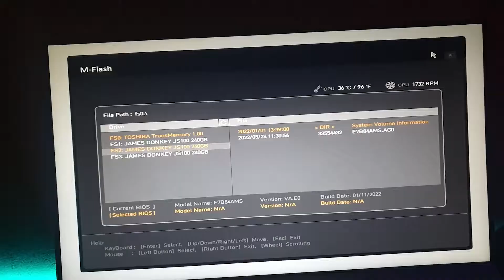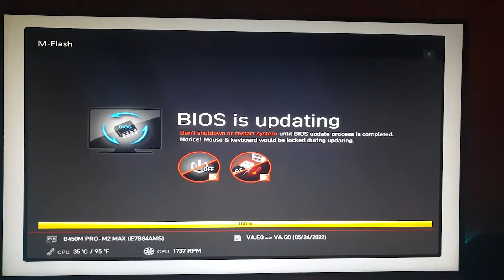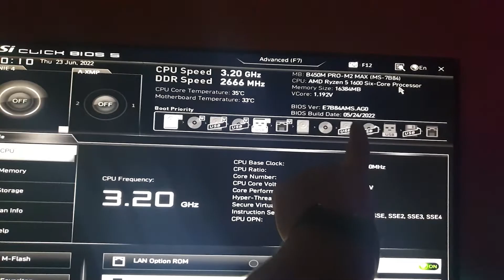Msi B450m Pro M2 Max Bios Uptade ( Ryzen 5000 Seri )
Msi B450m Pro M2 Max Bios Uptade ( Ryzen 5000 Seri ) işlemini gerçekleştiriyoruz.

Nyber Tech İyi Sehirler Diler.

Aşağıdaki Linklerden Bize Ulaşabilirsiniz.